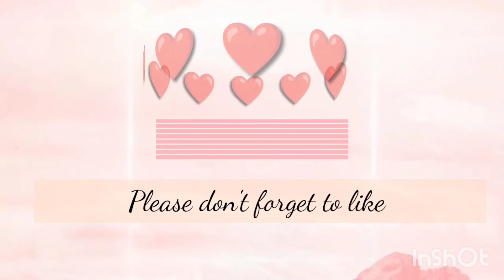Flower Farm at Pacol, Naga City | Ysa's Style